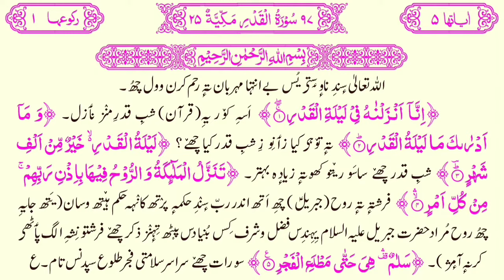097_Sura tul Qadar Kashmiri translation by Athar Manigami سورہ قدر کشمیری ترجمہ